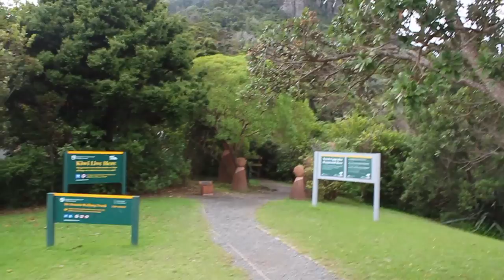Mount Manaia, Whangarei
Hey Lees. This is a video I filmed last year, but have been too lazy to edit and upload until now. Also, it was our first 50fps video, however - I'm not trying it again as it downgrades the quality of the video terribly.

We go up Mount Manaia, a mini 403 metre high mountain, with cool looking jagged rocks from volcanic activity and stuff. It's about 30 kilometres southeast of Whangarei city and is located in the Whangarei Heads peninsula.